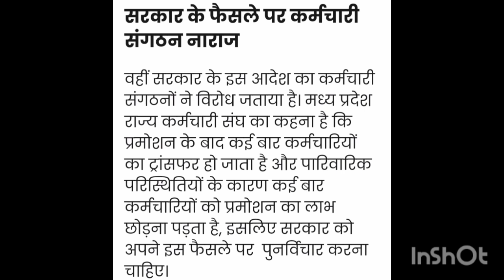Mp सरकारी कर्मचारी को लेकर सरकार का बड़ा फैसला।